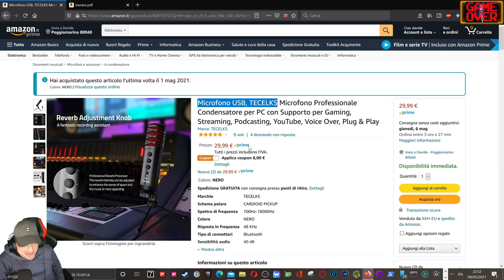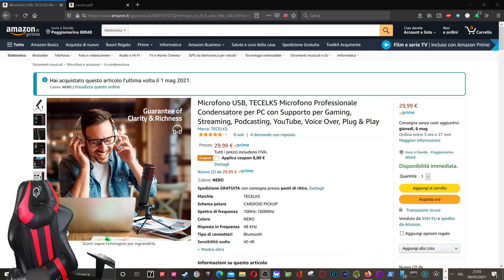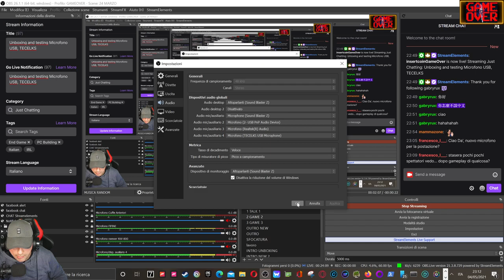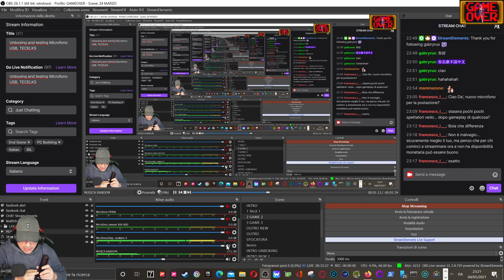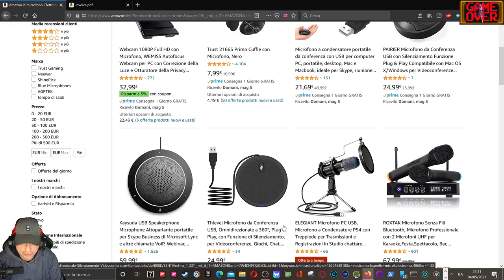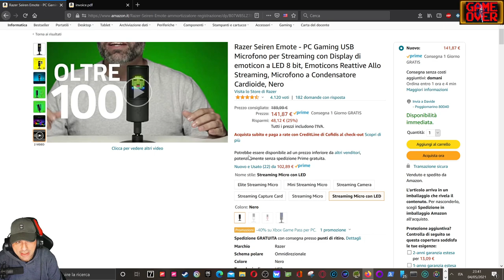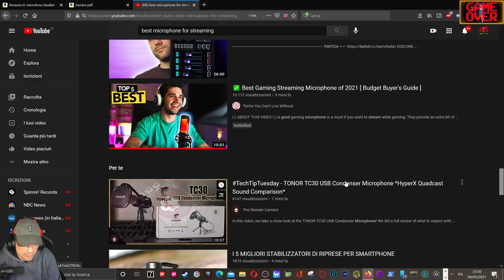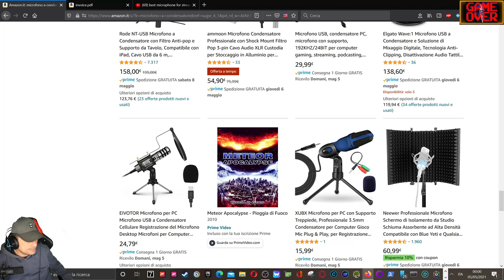Microfono USB, TECELKS NO EDITING LIVE